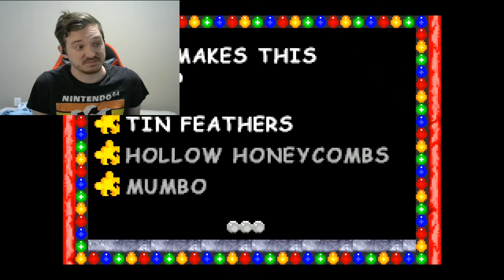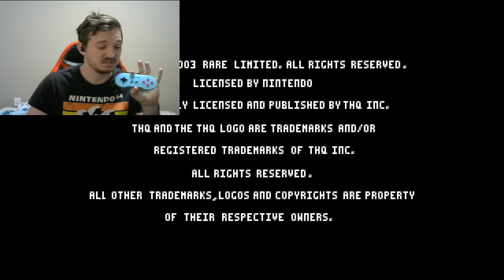SAVE STATE CHEESE -Banjo-Kazooie (END)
Don't blame him: this is a tough thing to do. Enjoy!